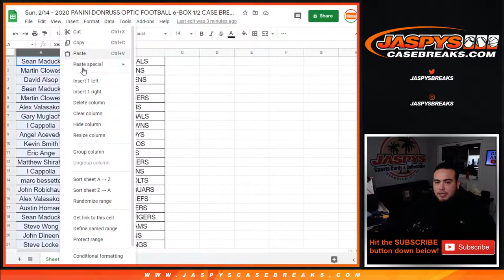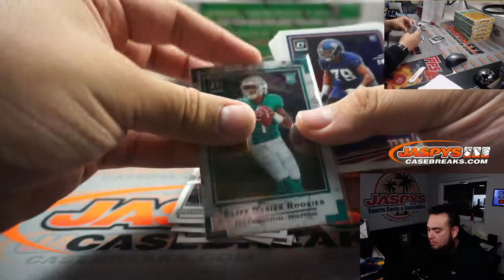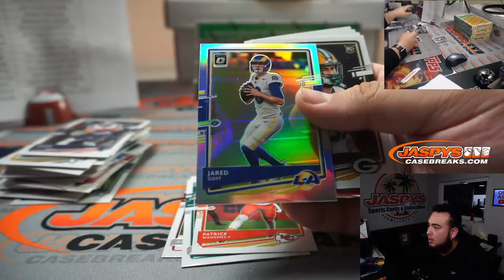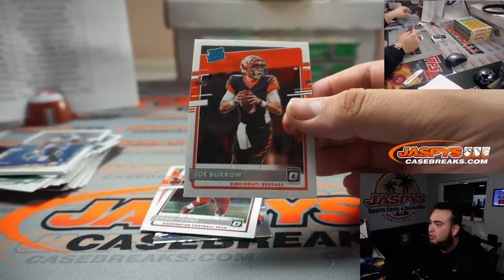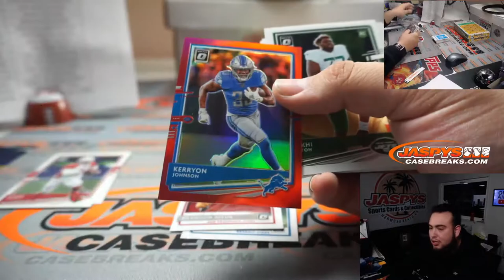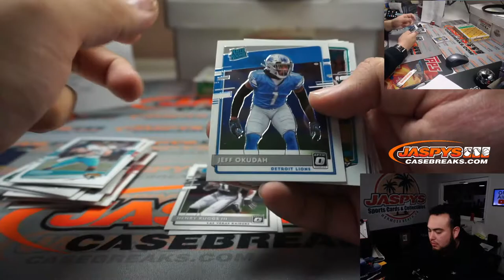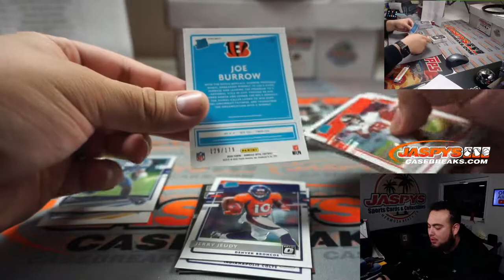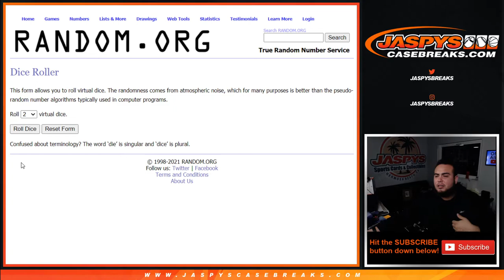Sun. 2/14 - 2020 Panini Donruss Optic Football 6-Box 1/2 Case Break #8 *PYT*